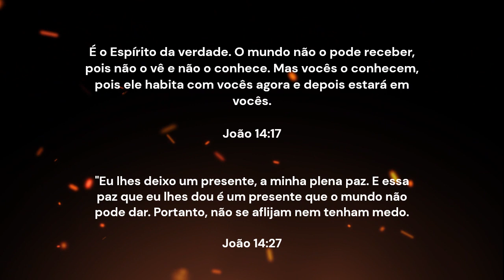Aquele que habita em nós | Devocional 365 | Maio 25